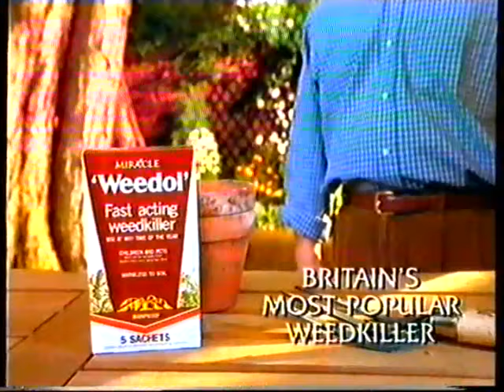HTV - Continuity and Adverts - April 7th, 1996 (2)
Time for the next ad break, and the first advert is for Coca-Cola, in which an American moron tries to act out the drink before realizing that he’s walked into a hardware store. Tit.

Next is an advert for Crisp ‘n Dry, featuring a catchy tune and some clever filming, giving the impression that this has all been shot in one take. Why the nuns are eating chips in the church, though, I have no idea.

Following that is an advert for Homepride, where some Scottish Indians are dining in. The Homepride man kindly informs us that their product is indeed available in Glasgow. Because they have such a hard time foraging for food, don’t they?

Then there’s a sale on at MFI. Okay, let’s be honest – when the hell ISN’T there a sale on at these furniture stores?

The broadcast of the Best New Zealand Lamb Cuisine award presumably gets very little viewers as the winner is announcer. I’m amazed they could even find nominees, let alone an entire audience.

“How long does it take to kill a weed?” Just as you’re starting to think this man is out for blood, it turns out it’s an advert for Weedol. He assures us the kids can play on the treated areas, but is that just a ruse so he can poison the children without anyone knowing? Keep your eye on him, I say.

Another Texas advert follows, and then it’s back to Surprise, Surprise.